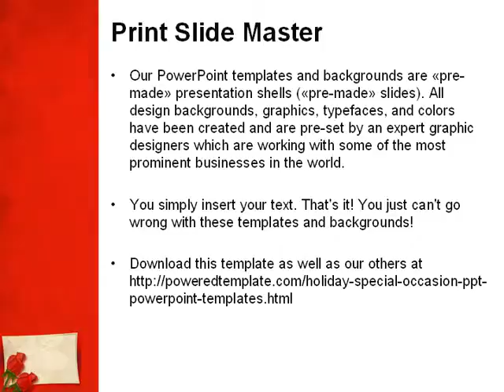Red Roses Card PowerPoint Template by PoweredTemplate.com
Red Roses Card PowerPoint Template for presentations.